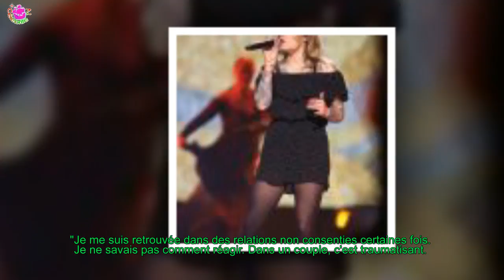COEUR DE PIRATE AGRESSÉE SEXUELLEMENT "DANS UN COUPLE, C'EST TRAUMATISANT"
Béatrice Martin, alias Coeur de Pirate, est passée au travers de périodes sombres durant sa vie.
[time]Interrogée par Télé Star à l'occasion de la sortie de son nouvel album En cas de tempête, ce jardin sera fermé, la chanteuse de 28 ans que l'on a vue en tant que jurée dans la dernière édition de Nouvelle Star sur M6 en 2017 a notamment évoqué un sujet grave traité dans son nouvel opus, celui de l'agression sexuelle au sein d'un couple